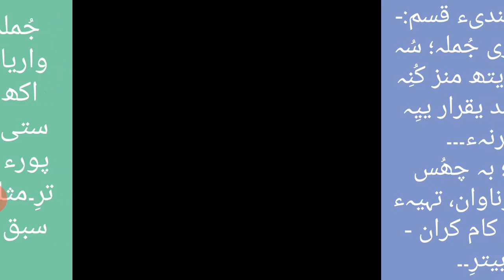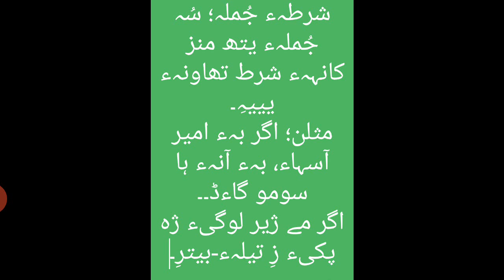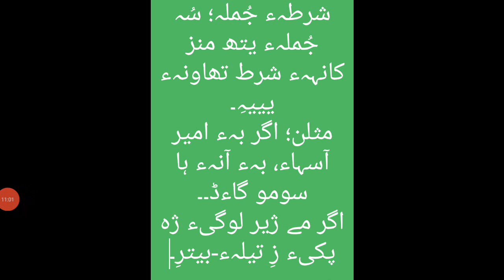Class; 6Th Sub; Kashmiri Topic; جُملہ تہء جُملن ہیندء قسم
FAEOOQ AHMAD LONE